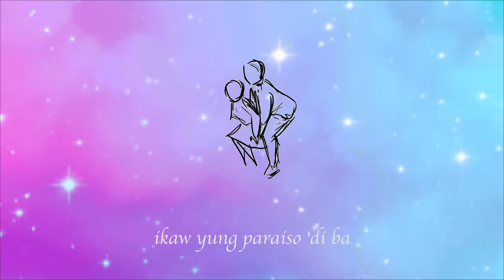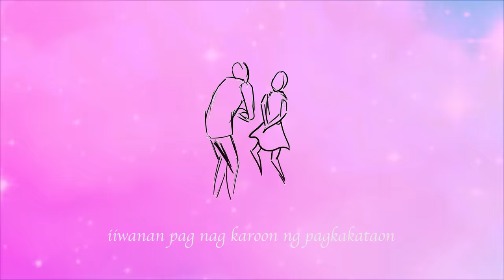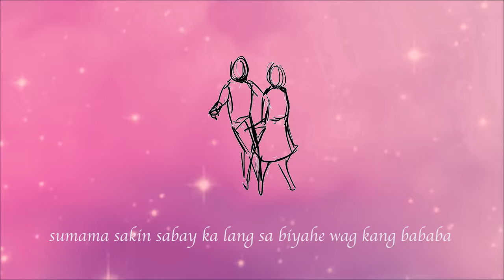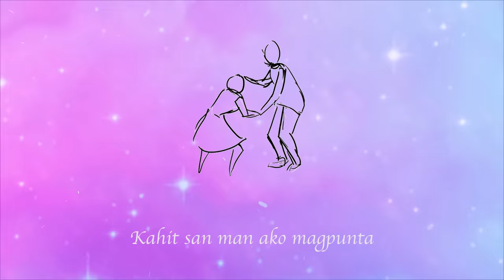kiyo, Alisson Shore - Urong; Sulong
tell me that this isn't magical!
Thank you for the love and support! I hope you like the song as well as the video!  We love you all!!!

I would like to thank Alisson Shore for this another chance to make art!!!

(prod. by Alisson Shore)

bABABA BABA BABA YE YEAHHHHH